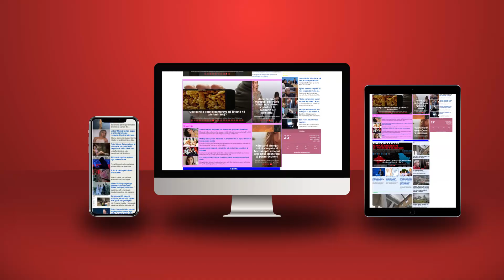Zelensky nuk duron dot më, akuza BE-së: Po bleni naftë e gaz rusë me gjakun e ukrainasve